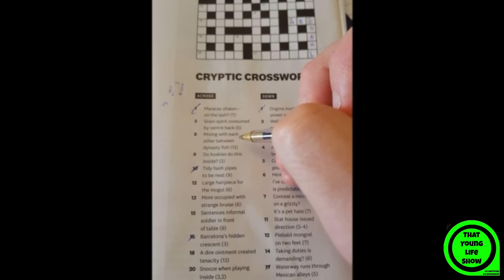Tims Word of the Week - Week 11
Tim has been using the lockdown period to work on his vocabulary. This week Tim shares the fruit of labour from this week.

Join us at 8:05pm BST every Thursday for Hoddesdon and Hertfords online club on the YLHertford Youtube channel.